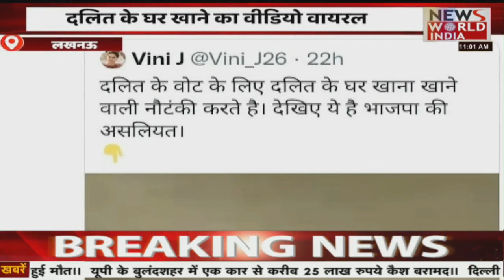यूपी उत्तराखंड की तमाम बड़ी खबरे यहां देंखे